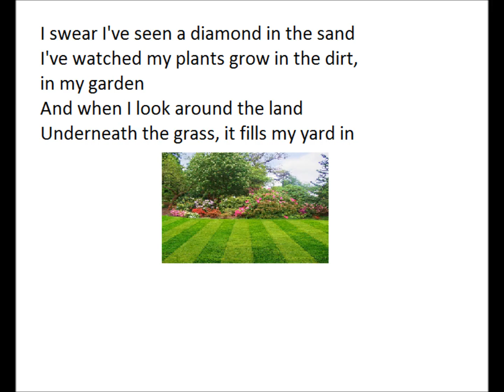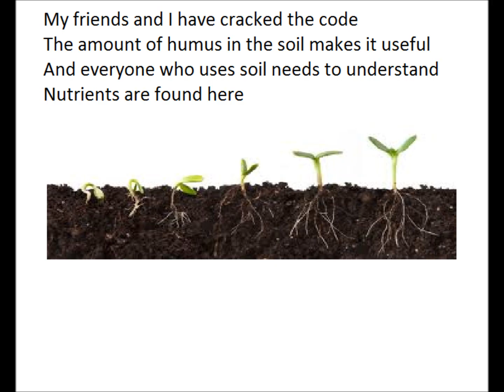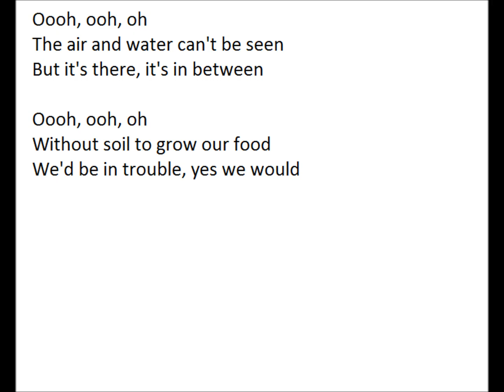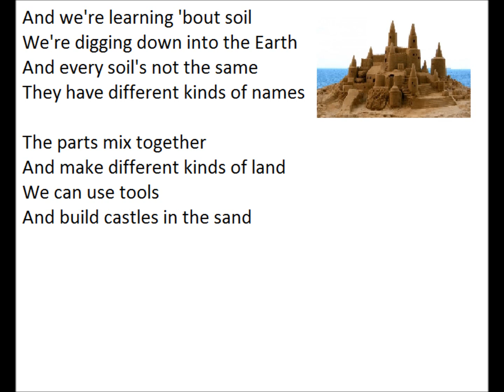soil song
a science song about soil for my grade 3 class